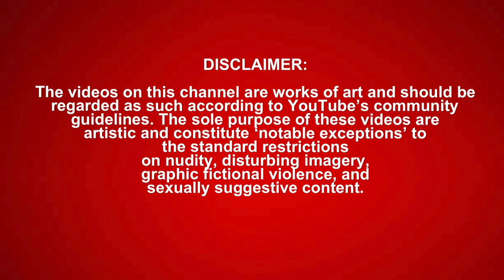Dhar Mann | DAD BREAKS All PROMISES To DAUGHTER, He Instantly Regrets It *REACTION*